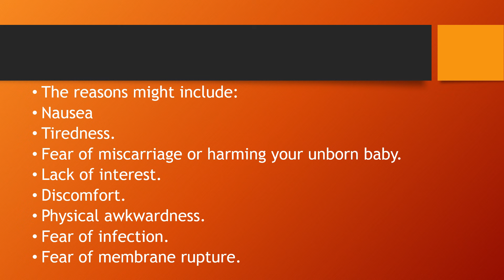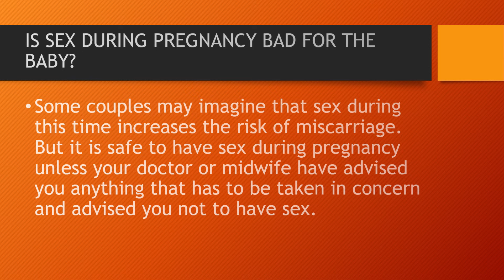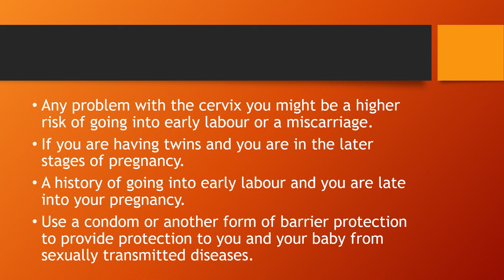Sex During Pregnancy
Video Title: Sex During Pregnancy

in this video we will learn about:
sex during first trimester.
sex during second trimester.
is it safe to have sex during pregnancy.
sex during third trimester.
natural induction.